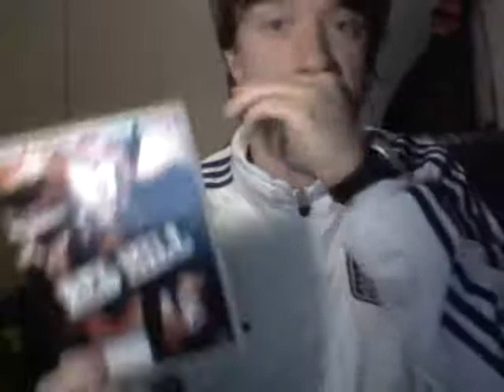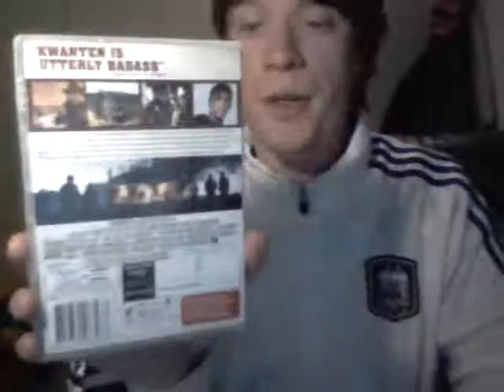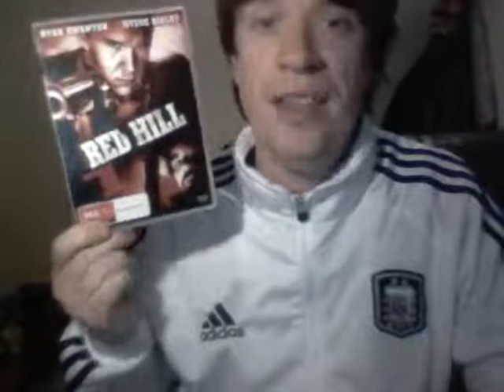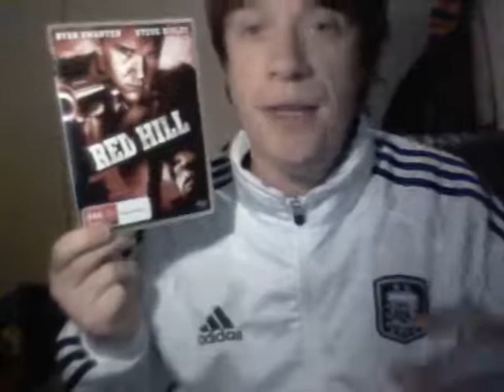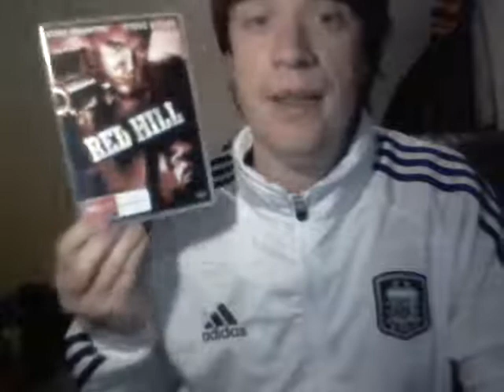SpannersGerm669 reviews Red Hill - Week 188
Friday review of the Australian Thriller, Red Hill